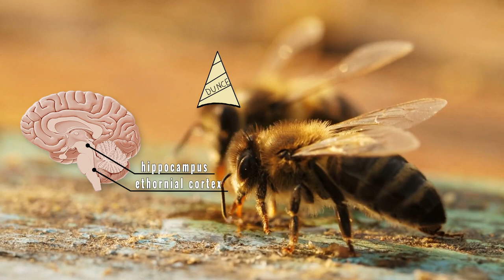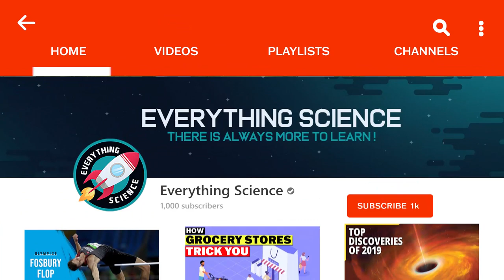How do Bees Find Their Way Home?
How do Bees Find Their Way Back to the Hive?:
Bees can fly up to six miles away from the hive to find food. That would be like a person navigating the entire state of Texas. But how do they know where to fly, and how do they find their way back to the hive?

Research into bee’s mysterious abilities shows that the bees use the sun to navigate. Since the sun is so far from earth, over a short period of time, it’s basically a static object in the sky. It turns out that bees use their relative angle to the sun, to chart their path. And because bees can see polarized light, they can figure out where the sun is regardless of whether it is obscured by clouds.

Then when the bee returns to the hive they do their little dance, shaking their thorax. The bees dance in a reference position and then dance in a new direction. The angle between the reference position and the new direction is the same angle between the food source and the sun relative to the hive. This shows that bees are at least somewhat aware of their directional abilities, enough to explain it to other bees.

All the Links:

We won't be advertising the discord or mentioning it in a video until we launch the Patreon with it, so until then there won't be many people or much content, but if you want to join now and be one of the first members, here's the